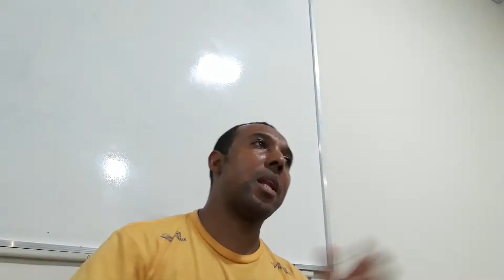Ética Subjetivista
Aula de Ética, ministrada pelo Pr. Roberlan Julião, no Seminário Teológico Batista Nordeste Carioca, em Anchieta - Rio de Janeiro.